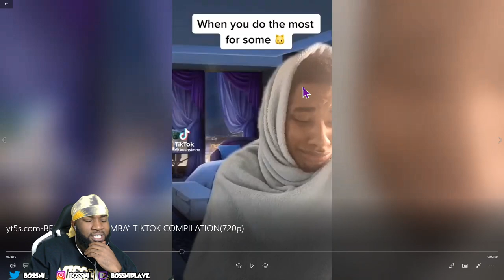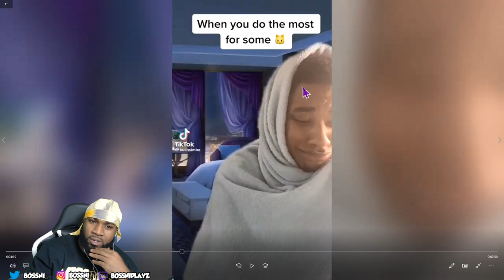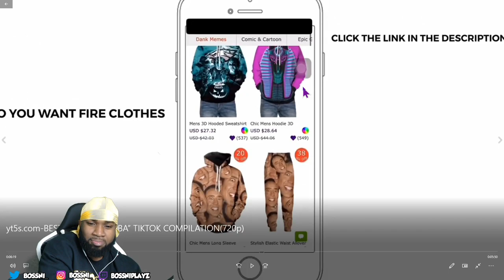WAADFFF?? BOSSNI REACTS “KUSHSIMBA” TO FUNN TIKTOK COMPILATION